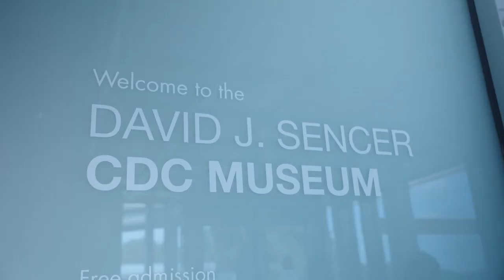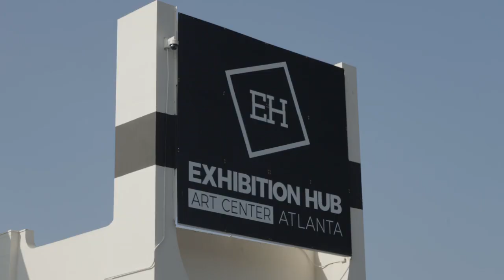2024 Discover DeKalb